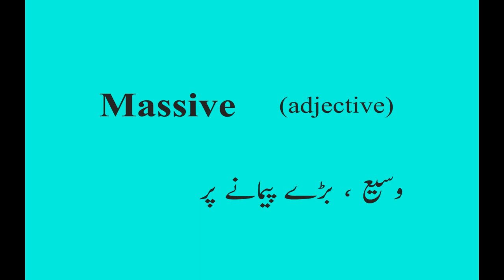Massive meaning in Urdu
Learn Massive meaning in Urdu and in grammar what is it.